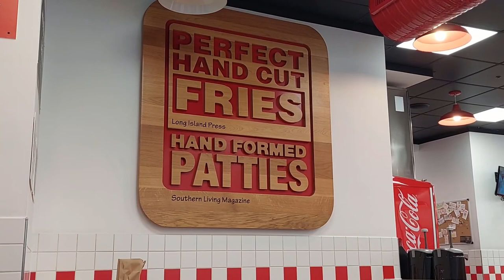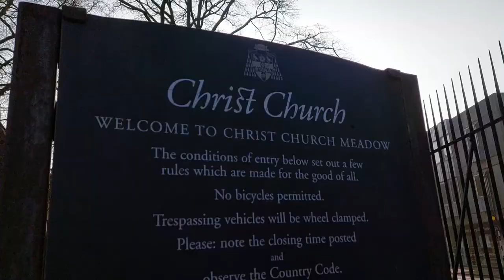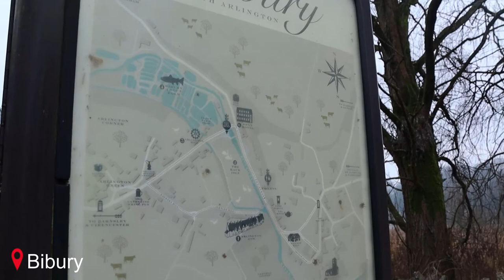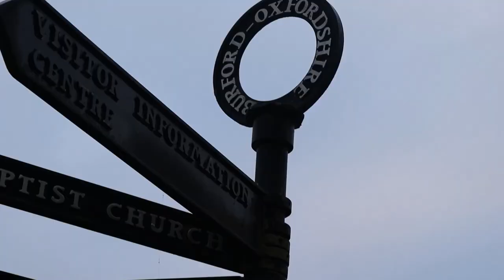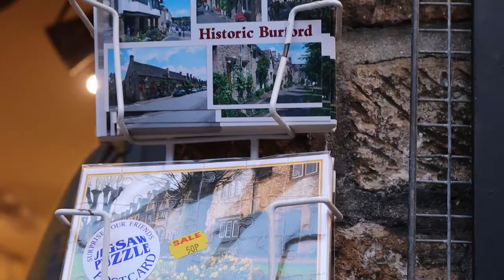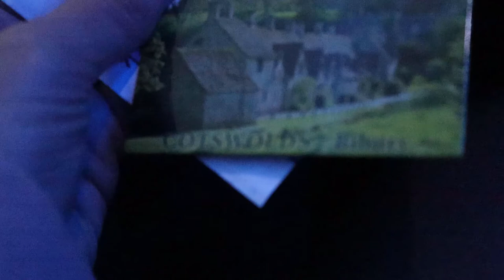Traditional English Villages | Oxford + The Cotswolds 🏴󠁧󠁢󠁥󠁮󠁧󠁿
Fun day trip to Oxford and The Cotswolds from London. I got to wander around the universities in Oxford and was stunned at the views of the traditional villages of the Cotswolds.